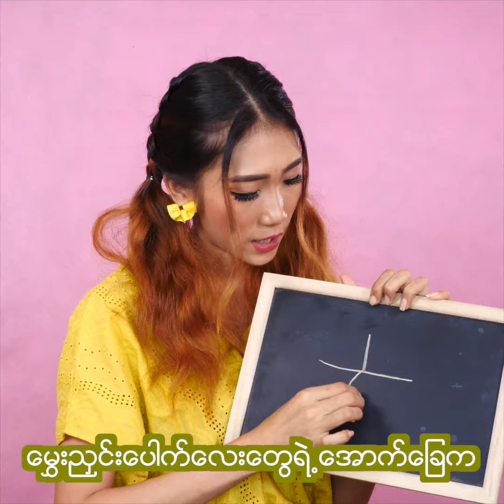Acne By Alice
၀က္ၿခံနဲ႔ပတ္သက္တဲ့အေၾကာင္းေလးေတြကို Alice က ေသခ်ာေလး ရွင္းျပေပးထားပါတယ္...